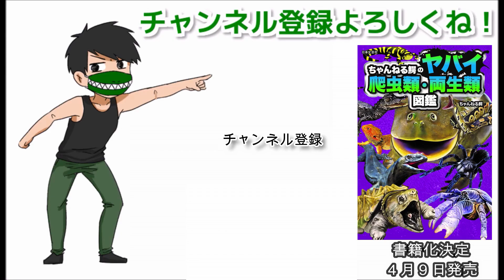アルビノのカメ達に剥きエビを与えていく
海老大好き亀共